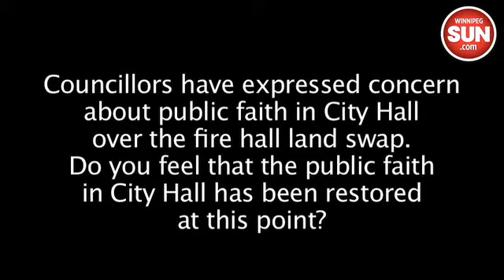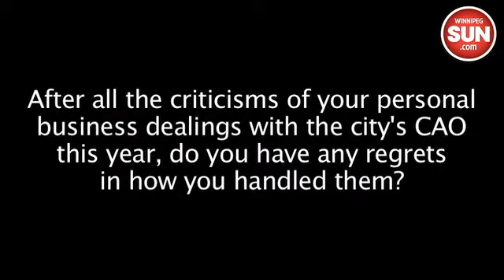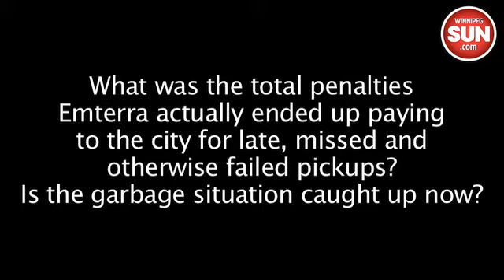Sam Katz: Mayor Year in Review